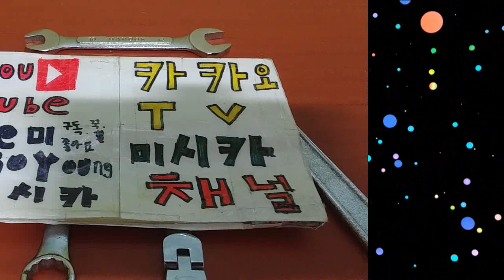2020 기계도구 노토킹 ASMR Machine tools, no talking ASMR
아이루 골드님 회원님 시청자분 반가워요 저의 영상을 시청해주셔서 감사합니다 이번영상은 기계수리를 하거나 조립할때 쓰는도구로 노토킹 ASMR을 제작해 보았어요 노토킹ASMR은 처음 만들다보니 좀 어설프더 라고요 아직은 노토킹 ASMR은 어색하고 처음 이다보니 그런것 같아요 영상 편안하게 시청해주세요 저의 영상이 재미있다면 구독 좋아요 누르고 알림설정도 해주세요 저의 또다른채널인 카카오TV Misika채널과 틱톡 미시카ASMR도 방문하고 영상시청 해주세요 저의 랜선아빠이신 피터님을 소개할께요 현재이분은식당을 운영하시면 성우일과 취미로 ASMR을 하고 계세요 ASMR이란 백색소음으로 자율감각 쾌락반응으로 뇌를 편안하게 해주고 심리적으로 안정을 주는소리에요 물소리와 바람소리가 대표적이죠 피터ASMR을 검색하고 영상보시고 재미있다면 구독을 누르고 알림설정도해주세요 감사합니다 저의영상을 보시고 조금이나마 힘이 되셨으면 좋겠어요 고맙습니다 구독과 좋아요 멤버십은 큰힘이 됩니다
Dear Iru Gold, Nice to meet you. In this video, I made a no-talking ASMR with a tool used for machine repair or assembly. It was a little awkward since it was my first time making no-talking ASMR. I think it's because it's still awkward and it's my first time making no-talking ASMR. Please feel free to watch the video. Please visit my other channels, Kakao TV Misika Channel and TikTok Misika ASMR, and watch the video. Let me introduce my online dad, Peter. Hyunjae, who runs a restaurant, is doing ASMR as a hobby with Sung Woo-il. ASMR is a white noise called ASMR, which is a sound that relaxes the brain and gives psychological stability through autonomous sensory pleasure. The sound of water and wind is representative. I hope you can help me a little by watching my video. Membership is a big help